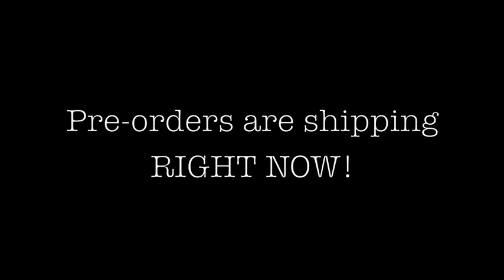Riding a Black Unicorn- RELEASED!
The new album is now out! Thanks to all of you who picked it up at DragonCon.  If you pre-ordered one, you will have it soon as they are now being packed and shipped. If you missed out you can get a digital download at CDBABY.COM and soon it will be available as a physical CD as well.